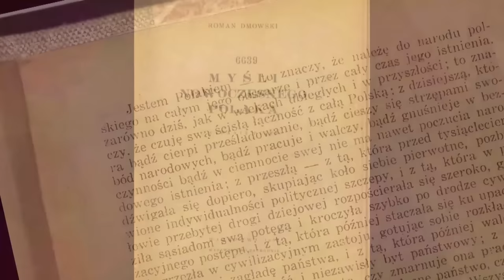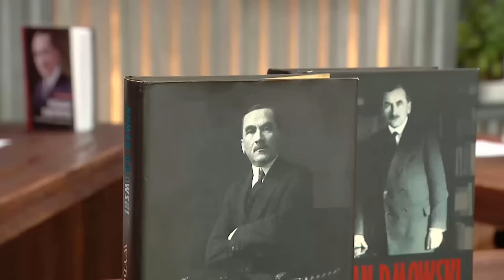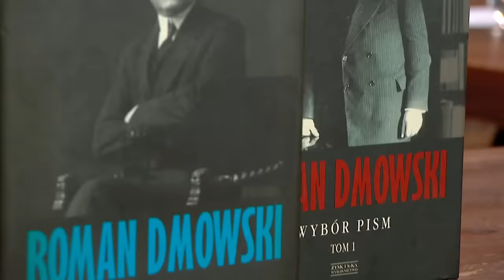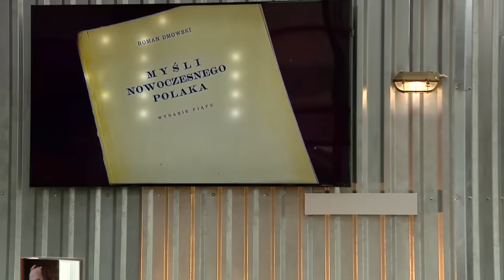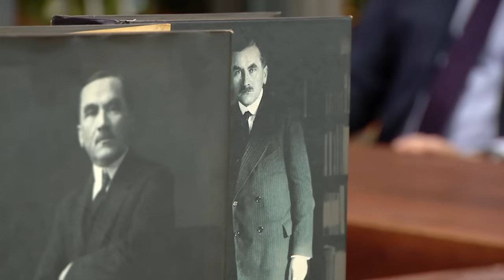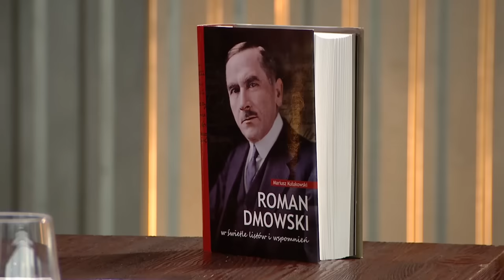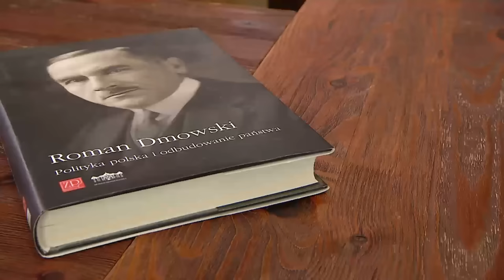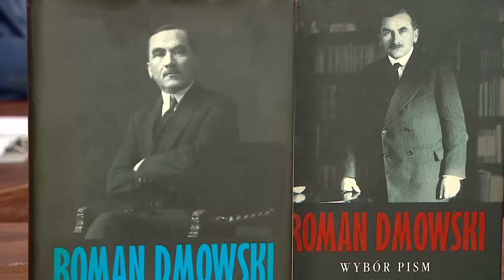Roman Dmowski - pisarz i myśliciel polityczny | W powiększeniu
Bohaterem tego odcinka jest Roman Dmowski, o którym goście audycji porozmawiają w kontekście jego dorobku pisarskiego i związanego z tym wkładu w rozwój współczesnej myśli politycznej. Na czym polegała „metoda indukcyjna” obecna w jego tekstach? Jakie tezy na temat Polski i jej miejsca w świecie formułuje Dmowski na kartach swych dzieł?

Gośćmi odcinka są:
*prof. Paweł Skibiński*
*prof. Agnieszka Nogal*

0:00 Wprowadzenie
2:07 Obecność Dmowskiego
08:17 Dom rodzinny - edukacja
11:41 Pisarz